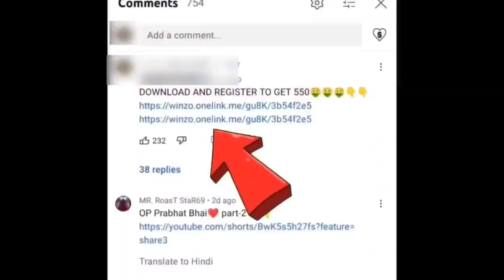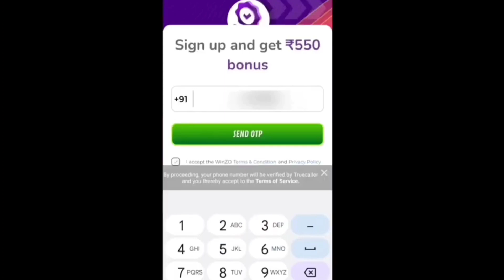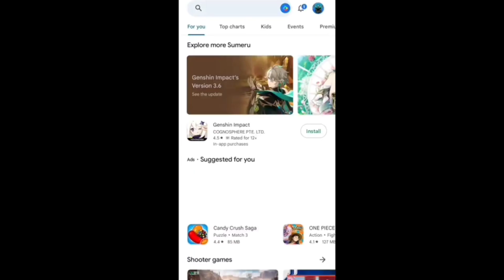Get ₹500 Rs Redeem Code Free 🤑😍 100% Working Trick 🔥🤯